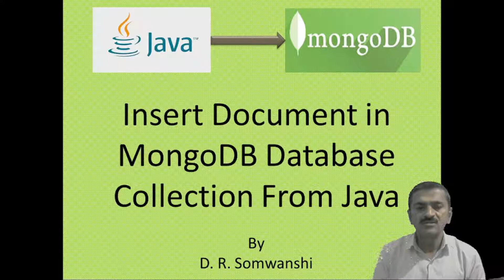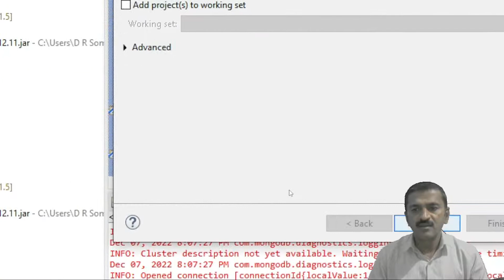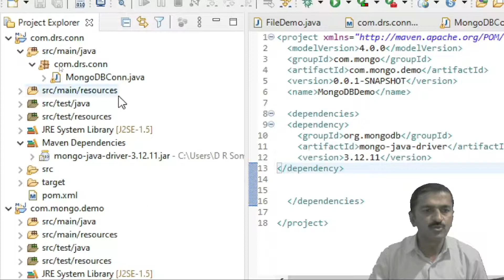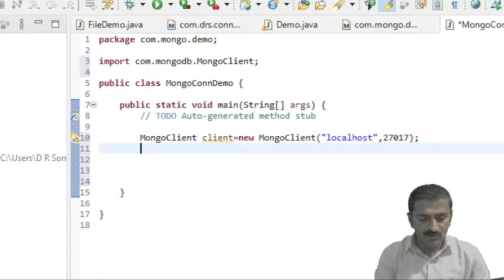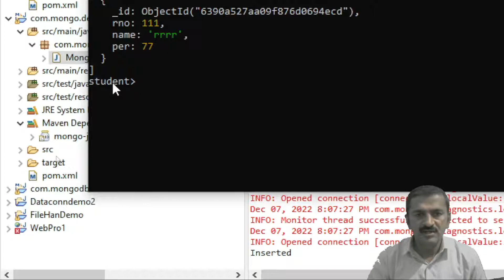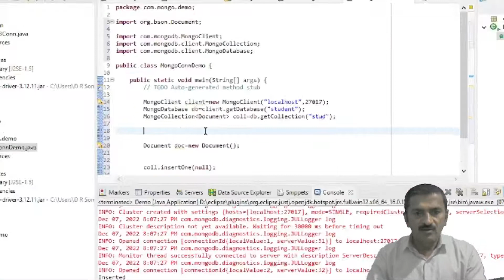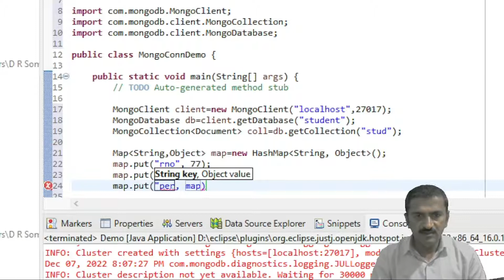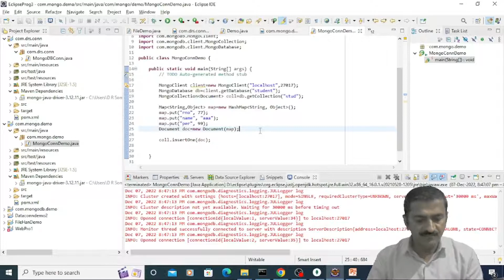How to Insert Document into MongoDB Database Collection From Java using Maven Repository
In this video, we'll show you how to insert a document into a MongoDB instance from a Java application.

To connect to a MongoDB instance from Java, you'll need to add a dependency to your project. We'll show you how to do this with Maven Repository in this video, and then we'll show you how to insert a document into a MongoDB instance from a Java application.

Contents:
1. Creating Maven Projects in Eclipse
2. Adding Dependencies/Library/Jar File required to connect to MongoDB Database from Java using Maven Repository
3. Importing Necessary Package
4.Connect to MongoDB Client, MongoDB Database, MongoDB Collections and
5. Insert Document in Collections